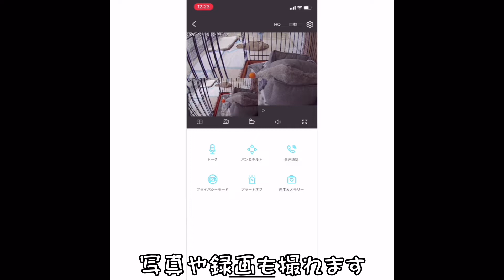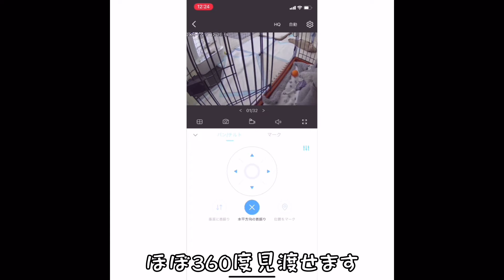Amazonで見守りカメラ買ってみた！お迎え初夜の観察【イタグレ】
某有名見守りカメラは
お高く手に届かなかったので(泣)

比較的安価だった
tp-linkの見守りカメラを購入してみました！

私たち的にはすごく満足なお買い物でした！

イタグレのアモchをご覧頂き

私たちの励みになりますので